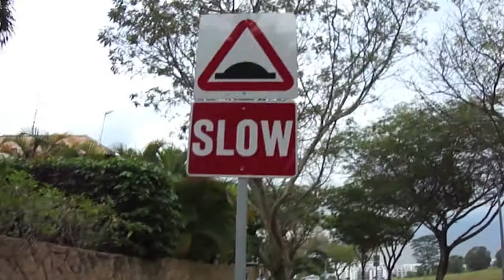The making of...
Oh, the things we do for the youth min...